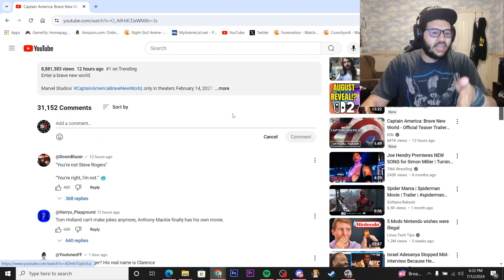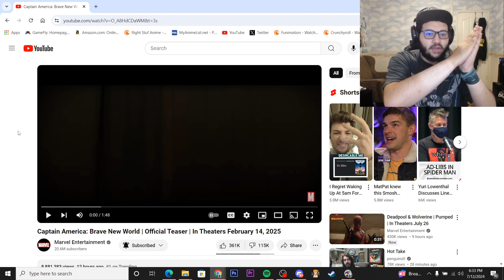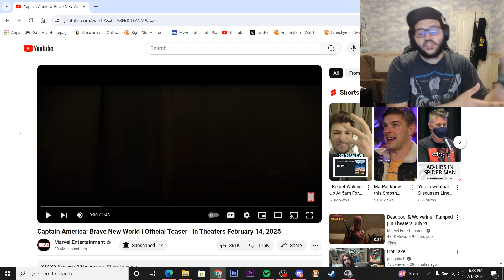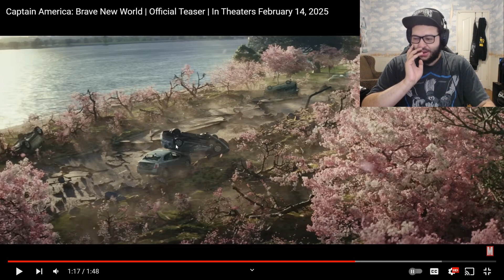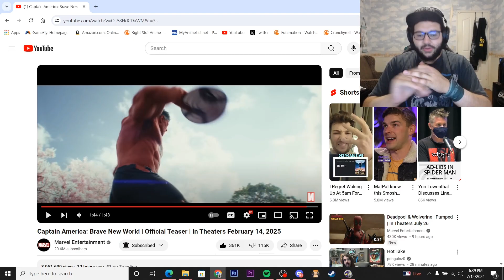Captain America Brave New World Official Teaser Reaction